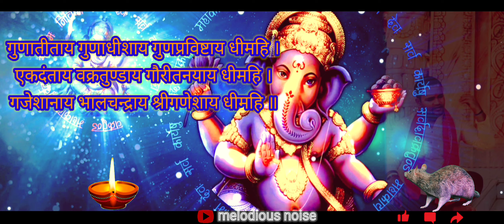Ekadantaya vakratundaya gauri tanaya dhimi |full song with lyrics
HAPPY GANESHA CHATURTI
Singer: niranjan
song: dhimahi
movie: viruddh. Family Comes First
music recreated: Rajiv A Mahato
vocal Mixing Mastering: Sonu Muzik
Video: Satyam Films